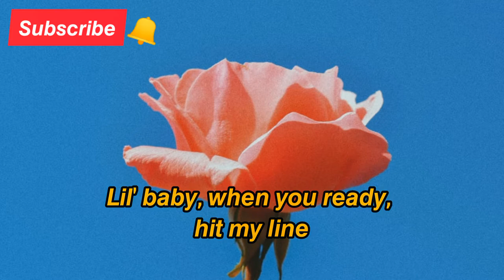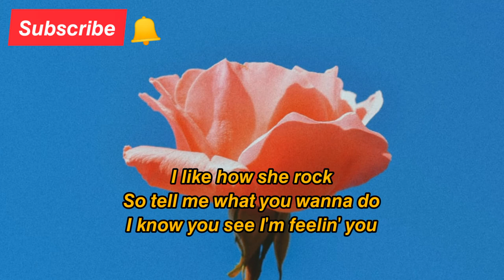Cookiee Kawaii - Vibe (Lyrics) [Throw It Back]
Cookie Kawaii - Vibe (Lyrics) [Throw It Back]